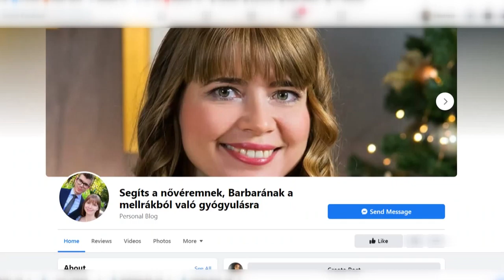20210415 kozeleti Kis Barbara